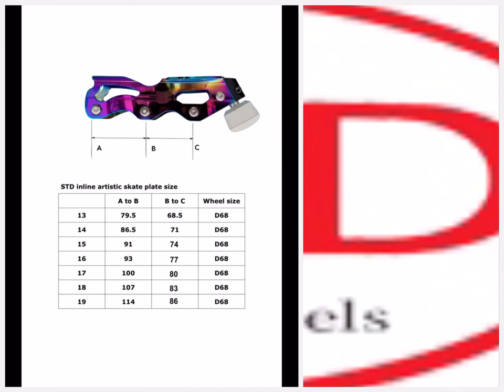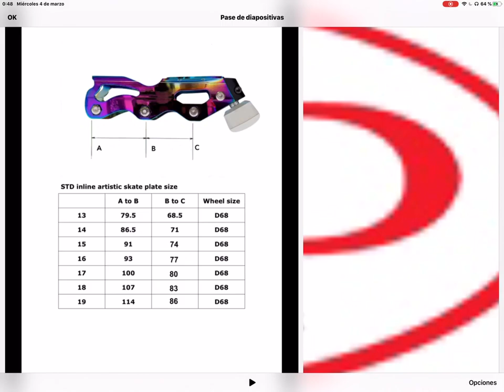Desarrollo completo del Patin Std Skates Starlight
Desarrollo completo del Patin Std Skates Starlight Inline Figure Skate Frame , desde los diseños iniciales hasta el final. Cedido por Figure Skating Distributions.